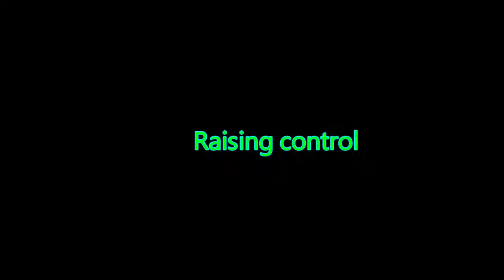Radiator Flat fin machine Stacker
Satcker for selling separately.